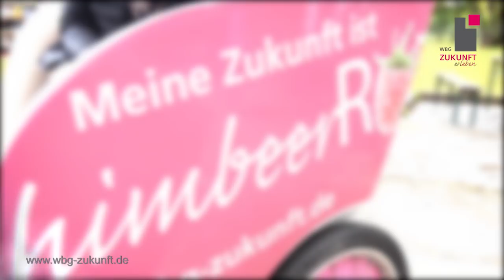Eisschnellläuferin Gunda Niemann-Stirnemann - WBG Zukunft eG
Eisschnellläuferin des Jahrhunderts - Gunda Niemann-Stirnemann - im spontanen Interview - Sportfest der WBG Zukunft eG - Karrideo Imagefilm

Die Wohnungsbaugenossenschaft Zukunft eG (WBG Zukunft eG) und der Verein Gemeinsam Zukunft erleben e.V. ludt alle Sportbegeisterten zum Sportfest an der Riethsporthalle, Essener Straße, ein. Die WBG Zukunft eG ist seit diesem Jahr neuer Sponsor von Victoria Stirnemann. In Begleitung von Victoria kam Gunda Niemann-Stirnemann zum Sportfest, die wir hier spontan interviewen konnten. Die WBG Zukunft eG sagt zum Sponsoring: Wir unterstützen Victoria weil sie eine vielversprechende Nachwuchssportlerin ist und uns der Nachwuchs (besonders der sportliche, lokal angesiedelte) schon immer am Herzen liegt. Es handelt sich, in diesem Sinne, also um eine sportliche Förderung, die vor allem in Ausrüstung gesteckt wird, so zum Beispiel die Anfertigung der maßgefertigten Rennanzüge, die ja wie eine zweite Haut sitzen müssen und entsprechend hochpreisig sind, ebenso die Beschaffung von Schlittschuhen sowie die Finanzierung der Teilnahme an Trainingslagern. Die WBG Zukunft bedankt sich bei bei allen Mannschaften, Gästen und Organisatoren und freut sich auf das nächste Sportfest im Jahr 2018. und und und

Video produziert von Christian Weiße bzw. Karrideo Imagefilm-Produktion©®™:
Karrideo Image- und Eventfilmproduktion, Inh. Christian Weiße, Johann-Degen-Straße 13, 51105 Köln, Telefon: +49 Mobil: +49 Mail